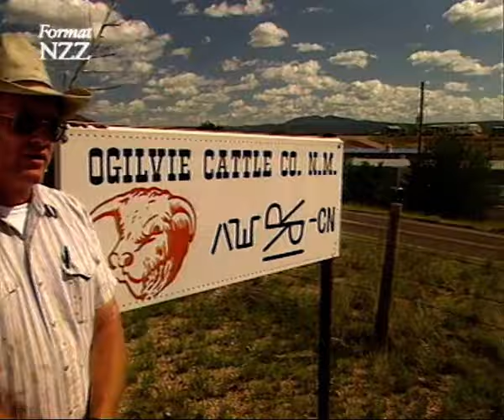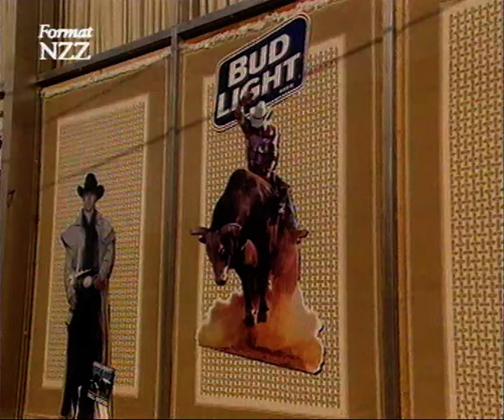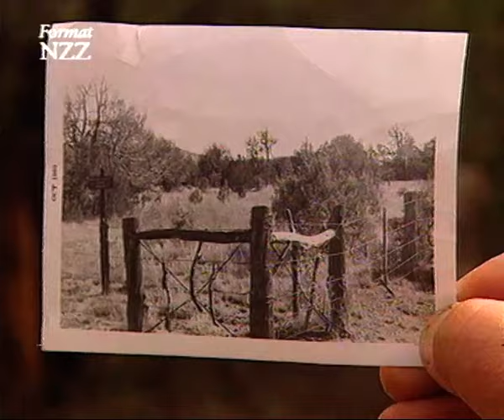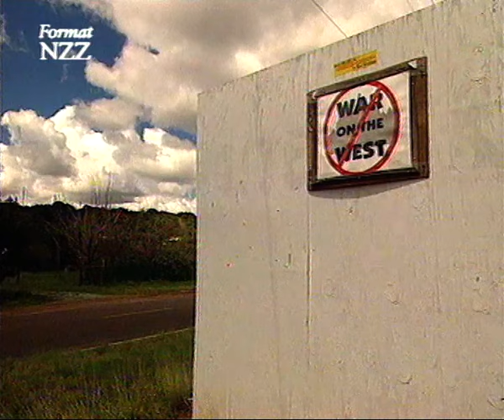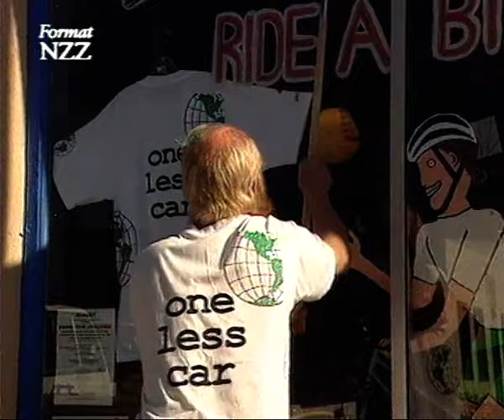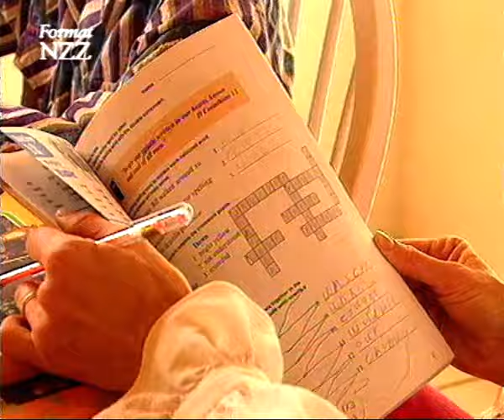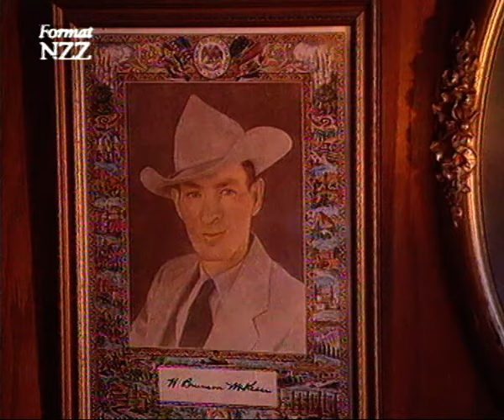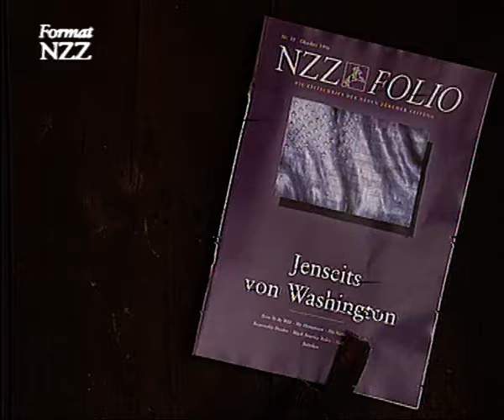Der Aufstand der Cowboys - Dokumentation von NZZ Format (1996)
Die Cowboys und der Wilde Westen sind feste Bestandteile der amerikanischen Mythologie. Doch Mythos und Realität klaffen immer weiter auseinander. Aus den freien, unabhängigen Viehzüchtern sind Rancher geworden, die um ihre materielle Existenz bangen. Immer mehr werden die Helden von einst in den Augen der amerikanischen Öffentlichkeit zu bad guys, die mit ihren Kühen und Rindern die letzten Landreserven zu Grunde richten.
«Format NZZ» berichtet aus dem Süden New Mexicos, wo die Rancher und Cowboys teilweise gewaltsam gegen Umweltschützer und Regierungsvertreter vorgehen, die sich gegen die Überweidung einsetzen. Sie sind überzeugt, dass Bill Clinton und der urbane Osten dem Westen den Krieg erklärt haben und wollen sich - notfalls mit Waffengewalt - zur Wehr setzen.